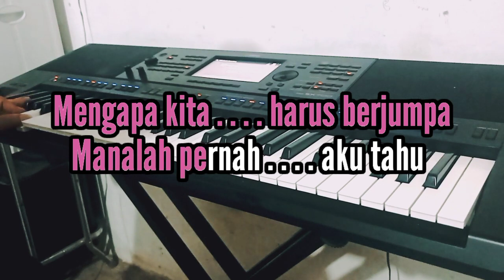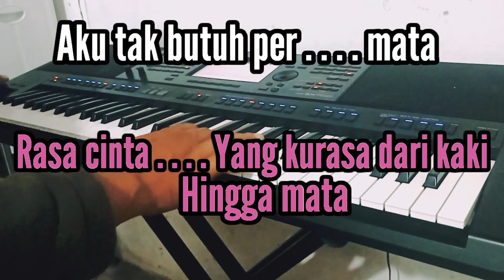RASA CINTA /Karaoke Nada Pria